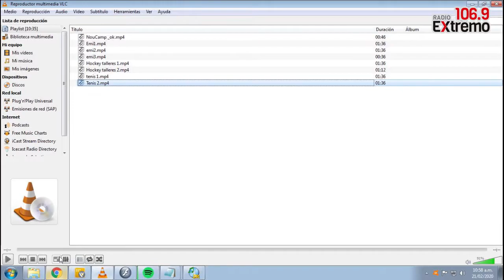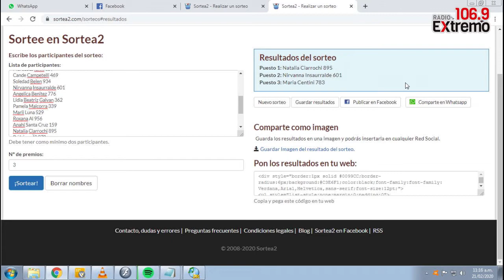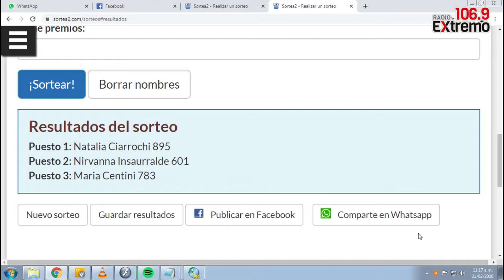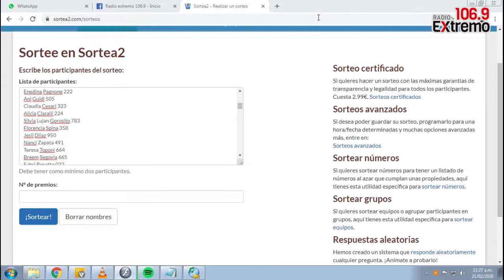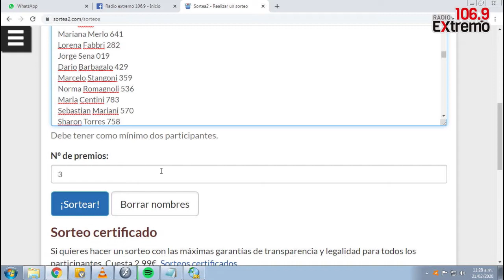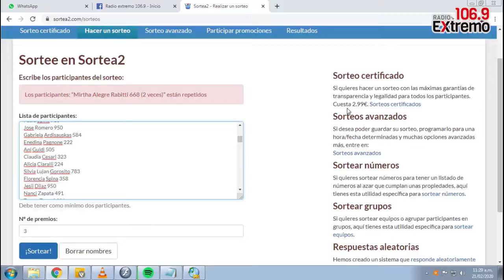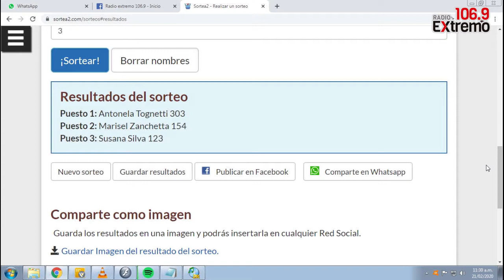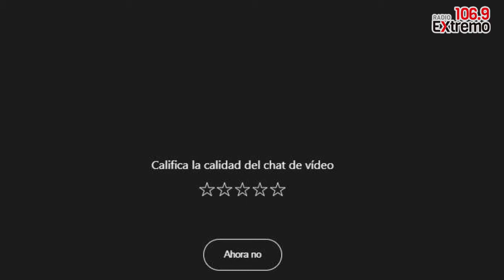Dos y Pico en HD día 21-02-20 por Radio Extremo FM106.9 Mhz